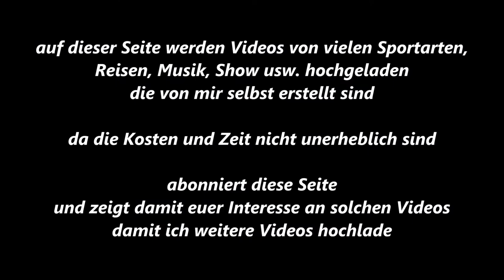Essen-Byfang * Reiten * Byfanger Dressur und Springtage * 8. Ritt * 20.09.2015